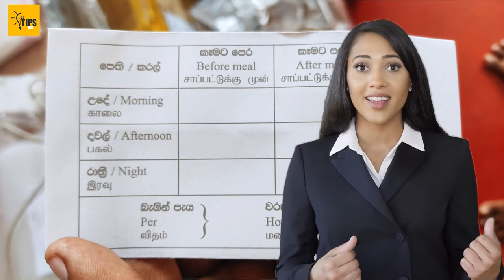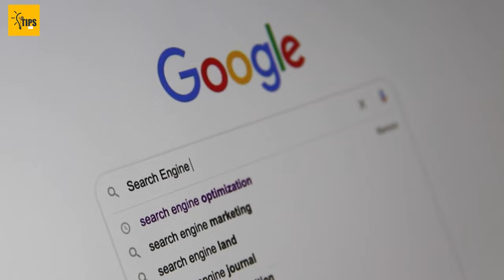ගෙදර ඉදන් කරන්න පුලුවන් ව්‍යාපාර අදහස් 7 | Small businesses Ideas at Home 2024